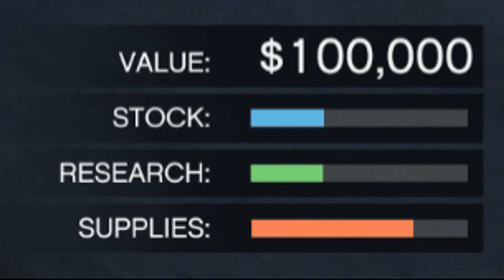How I made Millions in GTA 5 Online Easily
How I am making millions in gta 5 online.

In this GTA 5 video, I will be showing you a Step by Step solo money guide with top tips and tricks to make money in gta 5 online.